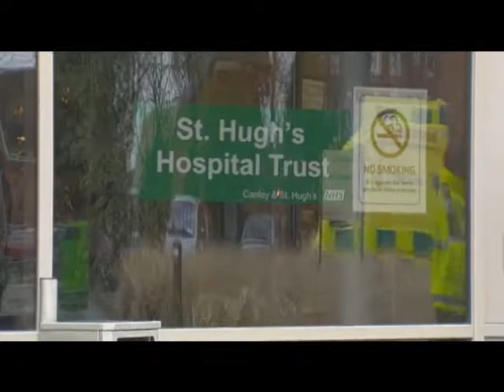The Bill The Rookie Part 2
Part 2 of Episode The Rookie